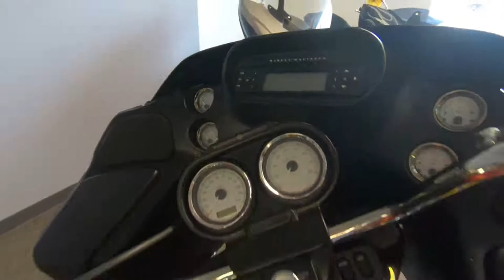2011 Harley-Davidson Road Glide Custom FLTRX - Used Motorcycle For Sale - Milwaukee, WI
Please visit Southeast Sales Powersports to view this Used Sedona Orange 2011 Harley-Davidson Road Glide Custom FLTRX for sale in Milwaukee, Wisconsin.

Stock# 671452

Description:
2011 Harley-Davidson Road Glide Custom FLTRX
This 2011 Harley-Davidson Road Glide Custom FLTRX is for sale at Southeast Sales located in Milwaukee, Wisconsin.